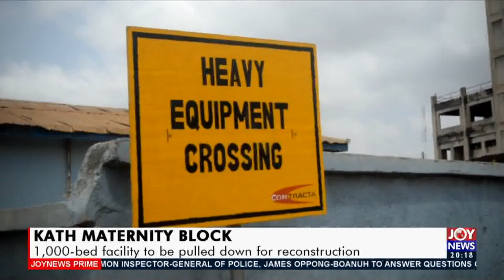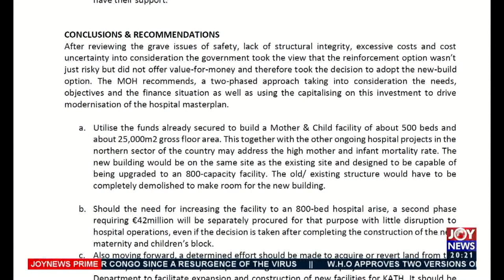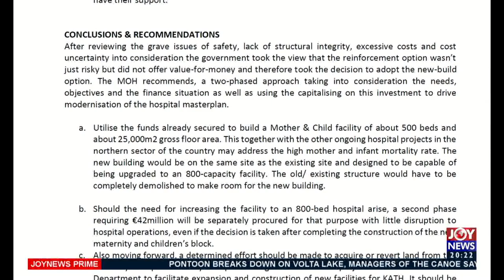KATH Maternity Block :1000 bed facility to be pulled down for reconstruction-Joy News Prime(16-2-21)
KATH Maternity Block - Joy News Prime (16-2-21)
1000 bed facility to be pulled down for reconstruction